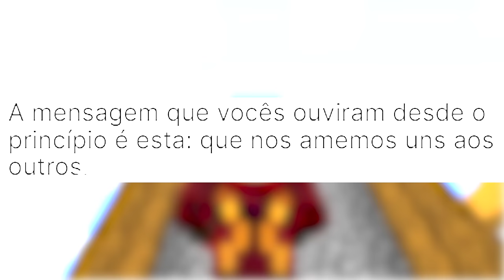VIREI O FLASH no MINECRAFT *homem mais rápido do mundo*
No vídeo de hoje eu vou mostrar como virei o homem mais rapido do mundo no Minecraft Herois!